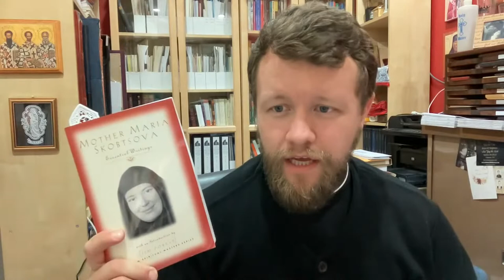St. Nicholas Church Adult Class - Mother Maria Skobtsova (Week 5)